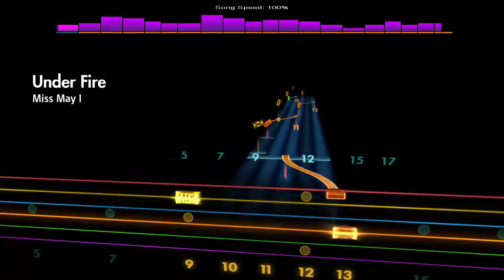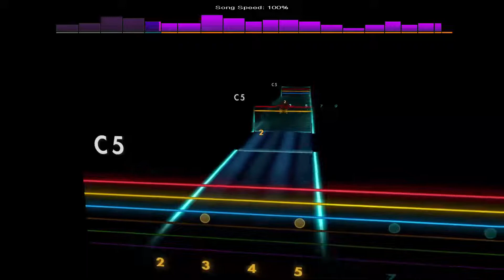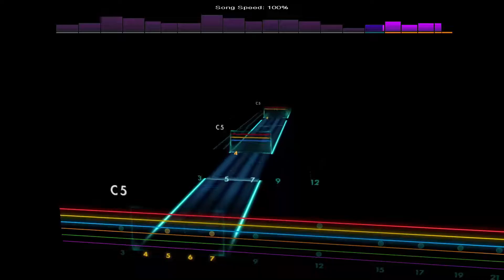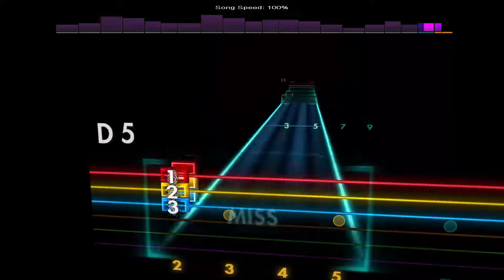Under Fire - Miss May I [Lead - C G C F A D]